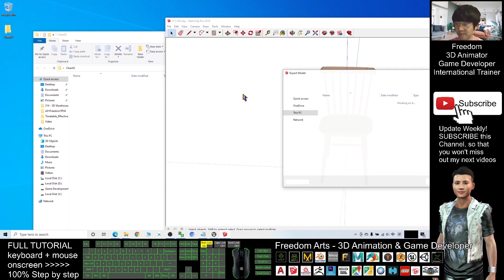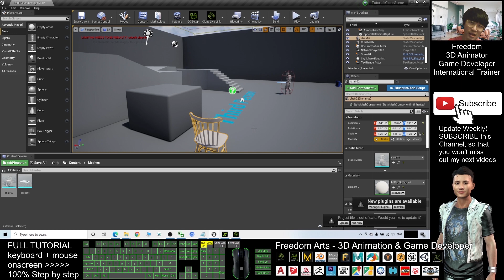SketchUp to FBX - 3D Modeling Animation & Game Dev Tutorial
- Hey guys, how to use SketchUp Pro to create any 3D models and export as FBX file which can be use in any other 3D modeling/animation/game dev software like Blender, iClone, Maya, Daz, Unreal Engine, Unity, 3Ds Max, Zbrush, AutoCAD etc? AutoCAD is a great tool that let you create unlimited 3D models for your 3D animation and gamde dev, this will be very useful for your 3D modeling, animation and game developing project. This is the step-by-step tutorial on how to do this. Real-time keyboard and mouse on-screen, 100% step-by-step, easy to follow. ENJOY! and have fun! Happy 3D modeling, animation and game developing! ENJOY!

FBX,iClone,Character Creator,iClone,Blender,Maya,Unreal Engine,3ds Max,Modeling,Animation,Game Dev,Tutorial,headshot,import,AutoCAD,SketchUp,

Your friend,
FREEDOM

iClone 7 3D Animation Software!!!